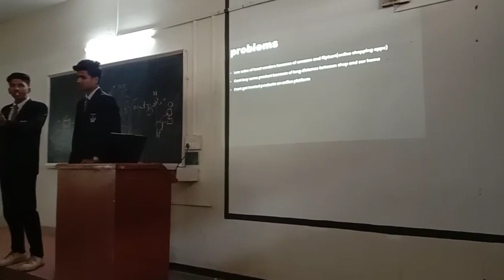IIC Guru Gobind Singh Polytechnic Nashik, Competition on business ideas for startups